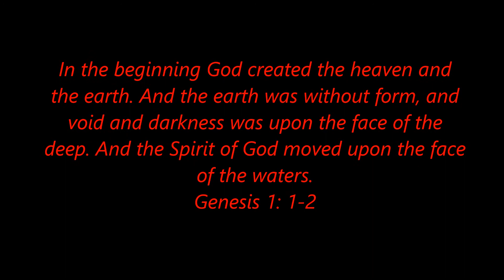Fishing with Jesus Episode 34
If you would like to send me letters, pictures, prayer request or anything you want to please send to:
Fishing With Jesus